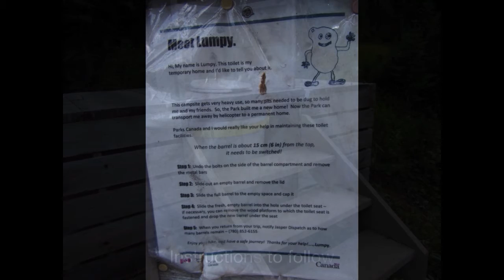Al and Wanda get High